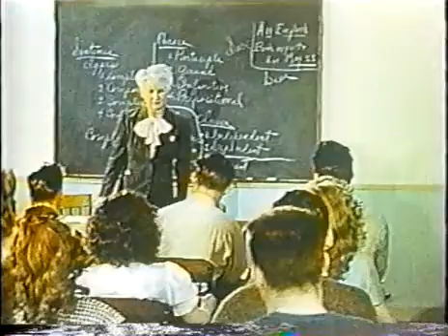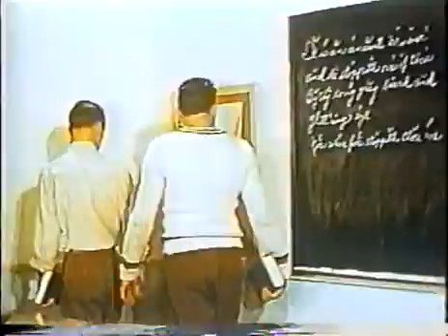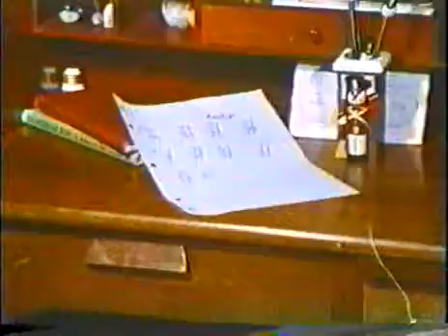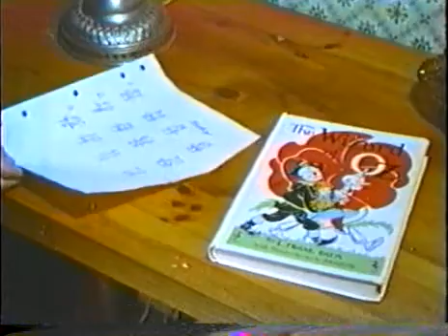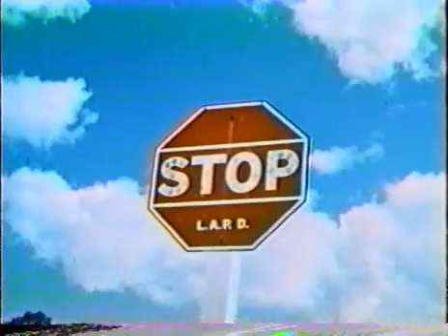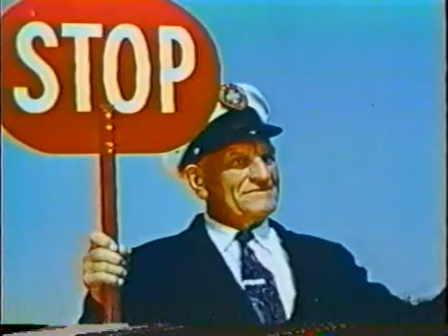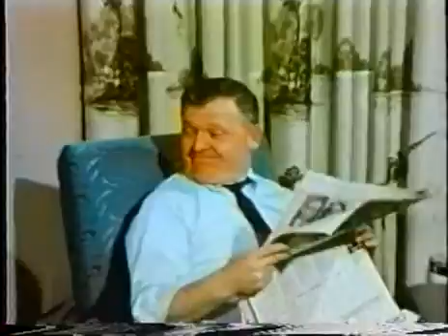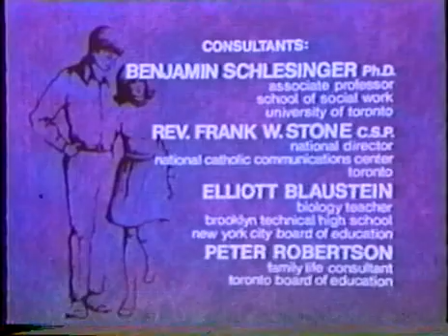Classroom Scare Films Volume 4 - Health, Manners and Safety